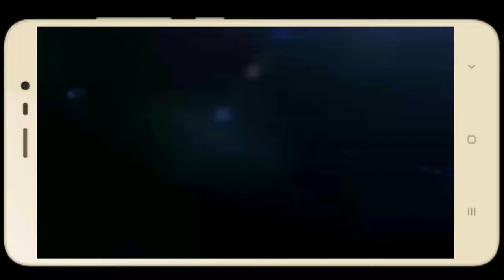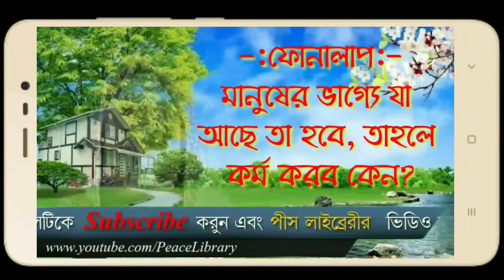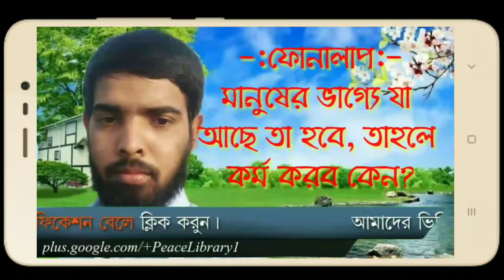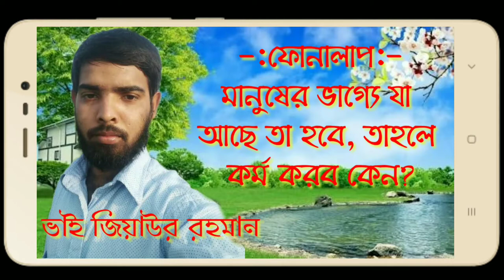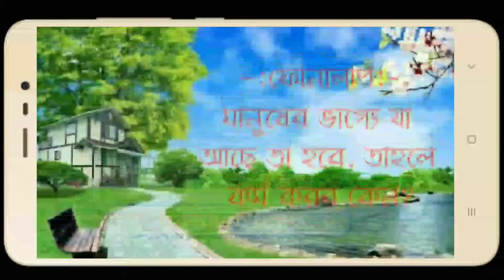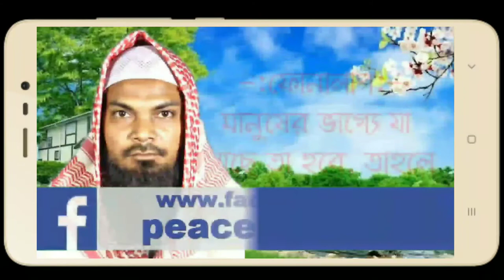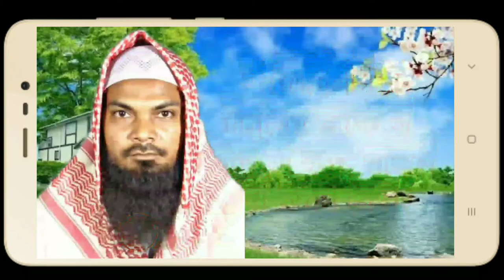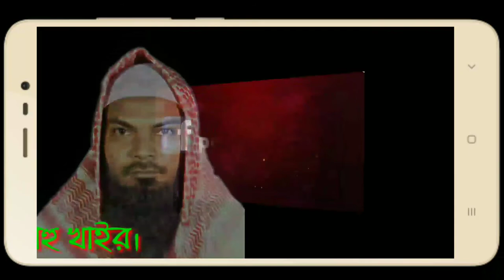PL মানুষের ভাগ্যে যা আছে তাই হবে, তাহলে কর্ম করব কেন? আব্দুল ক্বাইয়ূম পীসলাইব্রেরী। Manusher Vagge